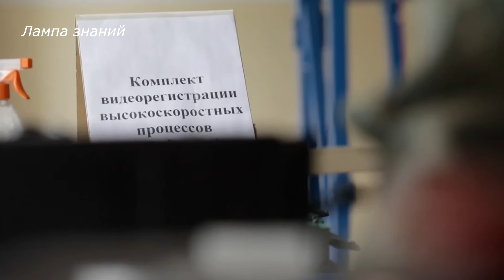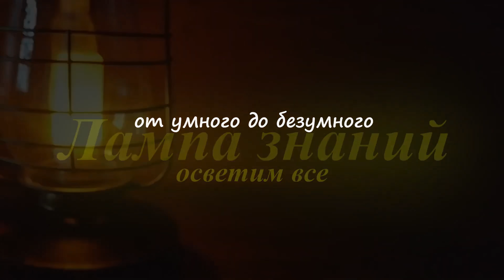Танки России защитят от дронов комплексом Арена-М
Российский комплекс активной защиты "Арена-М" будет улучшен, об этом сообщил генеральный конструктор Валерий Кашин, российскому министру обороны. Комплексом "Арена-М" для защиты танков от ПТУР и снарядов, будут оснащаться танки Т-72, Т-80 и Т-90, возможно и БМПТ Терминатор. Комплексу "Арена-М" будет добавлена функция и защиты танка от дронов, так как сейчас это основная угроза для танков. Как это будет сделано не сообщается, скорее всего будет стоять новая РЛС. Российский комплекс активной защиты "Арена-М" прошел испытания еще в 2021 году, его проверяли на российских и иностранных боеприпасах, стоит отметить, на танки он так и не ставился. Комплекс активной защиты "Арена-М" схож с израильской системой защиты танков Trophy компании Rafael Advanced Defense Systems Ltd., которую ставят на танки Merkava Mark IV и M1A2C Abrams. Комплекс "Арена-М" состоит из РЛС, бортового вычислителя, пульта и блоков защитных боеприпасов в установочных шахтах. Комплекс "Арена-М", при помощи РЛС обнаруживает летящую на танк ракету или снаряд, после чего дает команду на их нейтрализацию .Для этого навстречу ракете, отстреливается боеприпасы узконаправленного действия, размещенные по периметру башни. Комплекс обнаруживает цели на дальности до 50 метров и отстреливает защитный боеприпас за  0,07 секунды. Каждый защитный боеприпас обстреливает свой сектор вокруг танка. Применение комплекса "Арена-М" позволяет поднять выживаемость танка при проведении наступательных операций приблизительно в два раза.